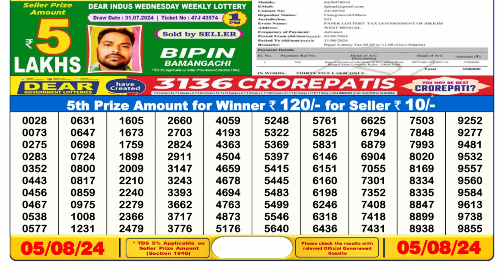🔴Dear Lottery Sambad 6pm today 05.08.24 Nagaland State Lottery Result